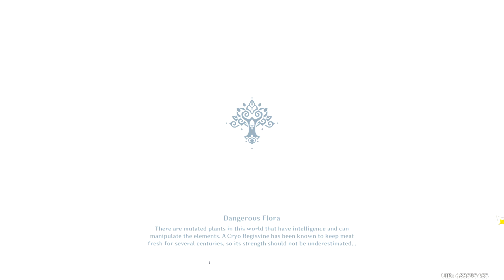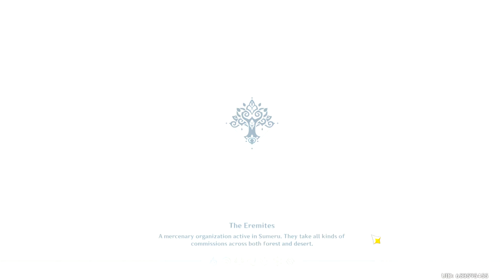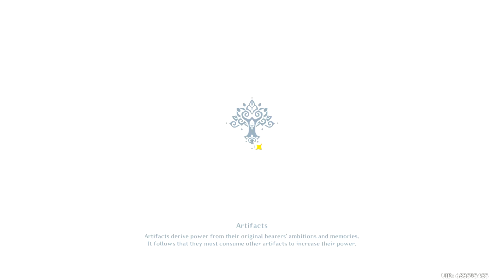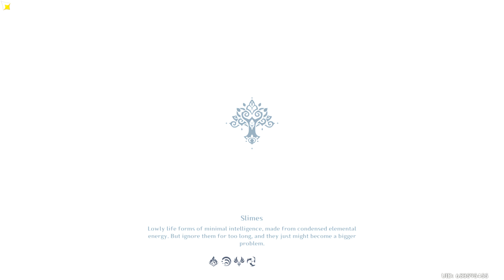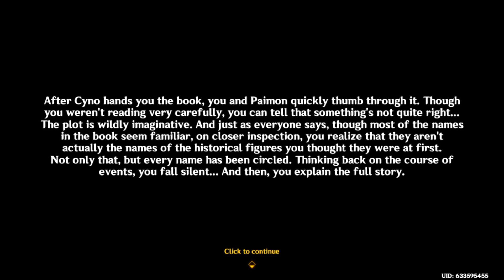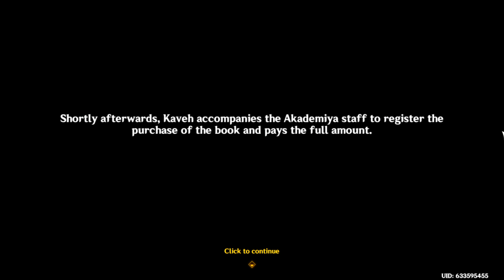Reasoning Knows Not the time of Day, but this Title is too fcking long | Genshin Impact - Part 1477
Wild goose chase over nothing. Reflecting real life hysteria.